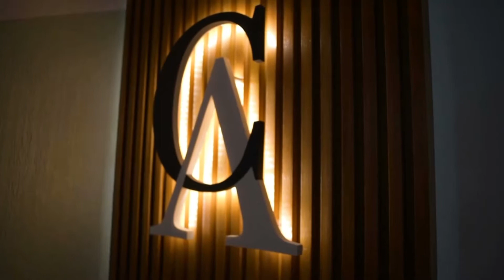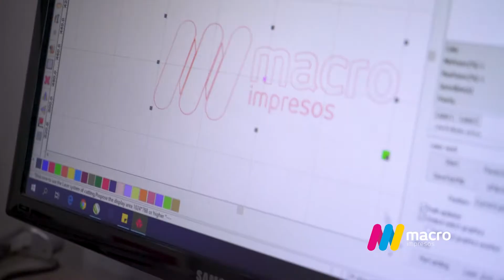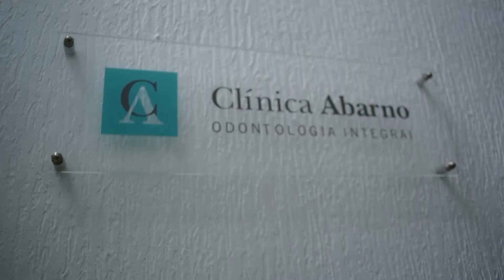Espacio Salud - María José Martino, Leyla Suárez, Rosario Parentini y Nelly Rosas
Programa Espacio Salud correspondiente al 03-10-22, lugar donde el Centro Médico de Salto mantiene contacto con sus socios, informando sobre sus actividades, la prevención y el cuidado de la salud, con la palabra de doctores y enfermeros quienes participan del ciclo, conducido por Sandra Canio, emitido en exclusiva por Cable Visión Salto HD (Canal 120 Full HD y Canal 5 análogo) los lunes a las 21:00 Hs.
En el programa de hoy: La semana del Corazón (Parte 2)
*María José Martino, Licenciada en Nutrición
*Dra. Leyla Suárez, Fisiatra
*Rosario Parentini, Licenciada en Fisioterapia
*Nelly Rosas, Licenciada en Fisioterapia